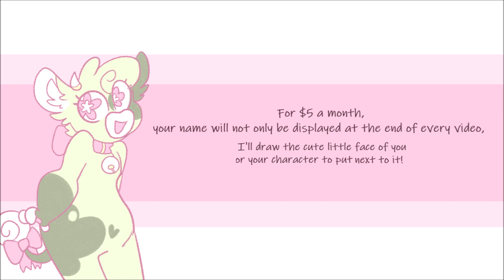COOL THING YES LOOK :O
If you decide to give anything, you have my most sincere appreciation and gratitude ^^ I can't wait to share art with you!